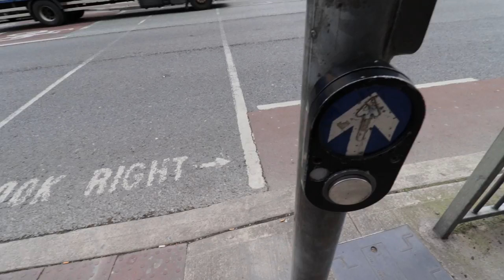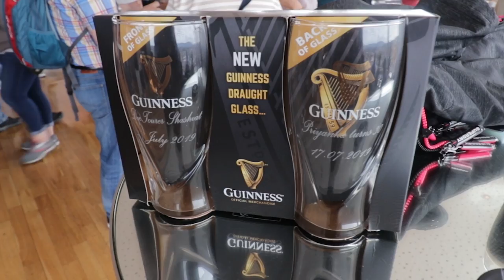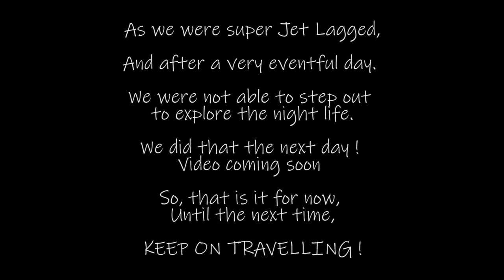24 Hours In Dublin 🇮🇪 - Best things To Do, See and Eat in 1 Day | Indian in Ireland Vlog - | E02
Use the link to sign up to AirBnb to get a discount of Rs 2200 on your first booking

Welcome to the second episode of my Ireland series (An Indian in Ireland )

We are road tripping and driving across the entire country. This video shows our first day. that we spent exploring the city of Dublin.

We only had 24 Hours in Dublin and had to cover the city in a limited time.  That is why we focused on local food, sightseeing and the must see tourist attractions in Dublin.

We went to places like

 - Guiness StoreHouse
- Trinity College - Book of Kells
- Jameson Distillery - Bow Street
- Temple Bar

In this video, you will find answers to questions such as

1) How to travel Dublin ?
2) Best things to do in Dublin
3) How to explore Dublin in one day ?
4) How expensive is Dublin ?
5) How to explore Dublin in one day ?
6) How to Spend 24 Hours in Dublin ?
7) How to travel Dublin in one day ?

This video will also serve as a Dublin travel guide and show the best cinematics of Dublin.

These videos will allow you to break free from the shackles of package type travel where you are bound to schedules and groups. We encourage you to plan your trips all by yourself so that you can travel to the places that interest you, at the same time keeping things on a budget.

For more information and details feel free to check out my travel blog as well. If there are things that forget to mention in my videos, i definitely make sure to put them down here  – doctourer.com